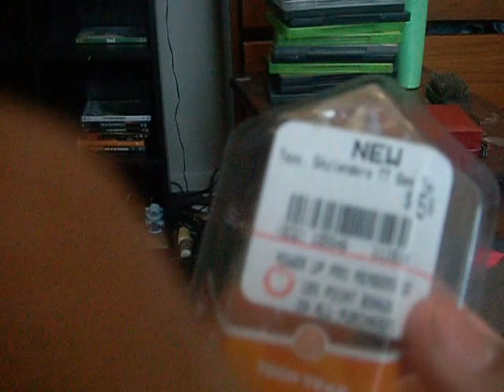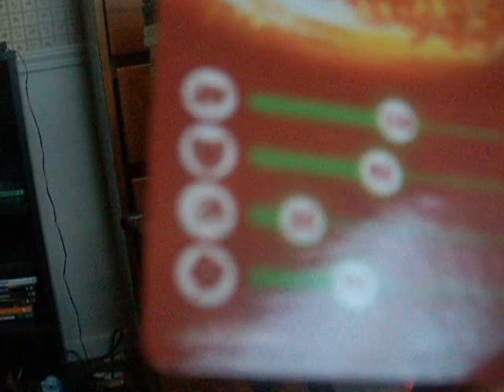another skylanders UPDATE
here are the few things i gotten and will be in the future episode for the LP